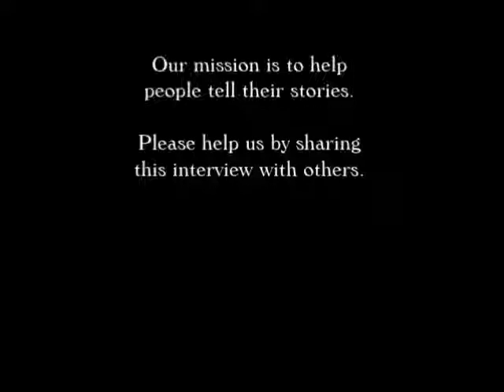Ed Murray Interview on The Paul Leslie Hour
Ed Murray, a retired financial consultant and radio station owner shares his story.  He comes from a family that includes past guest John Murray as well as Bill Murray, Brian Doyle-Murray and chef Andy Murray.  He will inspire you.